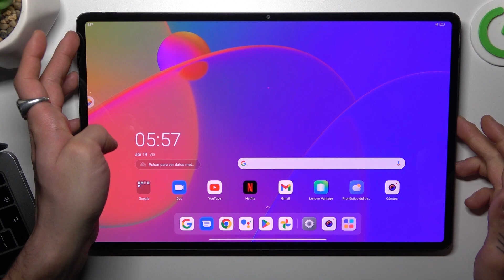Cómo entrar en modo Fastboot en LENOVO Tab Extreme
En este video, aprenderás a acceder al modo Fastboot, que es esencial para realizar tareas avanzadas como flashear ROMs o realizar ajustes a nivel del sistema. Descubre dónde encontrar las opciones para entrar en modo Fastboot en tu LENOVO Tab Extreme y cómo realizar el proceso de manera segura.

¿Dónde encontrar las opciones para activar el modo Fastboot en mi tablet?
¿Cuáles son las funciones disponibles en el modo Fastboot de LENOVO Tab Extreme?
¿Puedo salir del modo Fastboot sin afectar mi tablet LENOVO?
¿Cómo utilizar el modo Fastboot para realizar ajustes avanzados en LENOVO Tab Extreme?